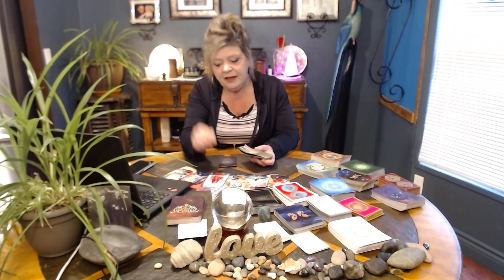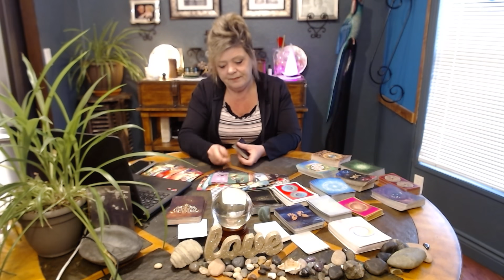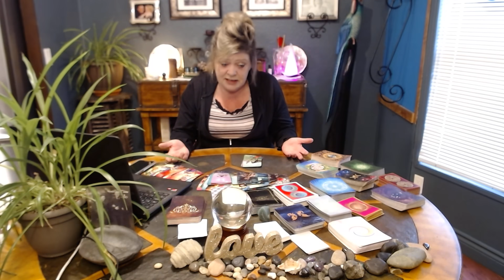CAPRICORN JUNE 13 WHAT THE ???? WHEN PIGS FLY! DIVINE UNION! WHAT YA GONNA DO WHEN THEY COME FOR U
YOU DECIDE THIS ONE! CAPRICORN